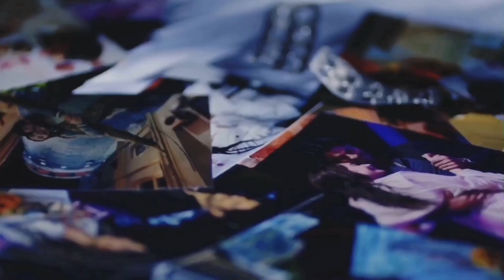Nare Gediz - Kara Sevda